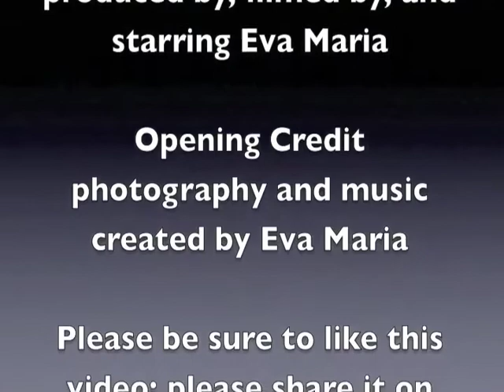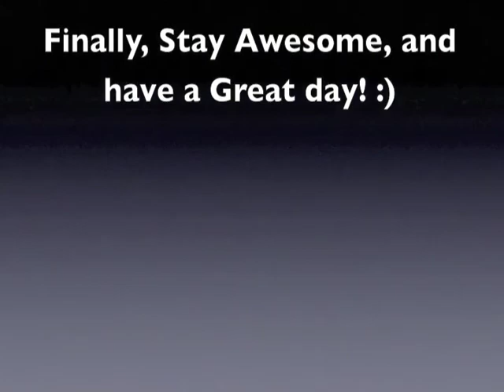Nyx High Fives Me! :)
This was not taught or rehearsed; she really does give me five! :)

My custom thumbnail came from publicdomainpictures.net